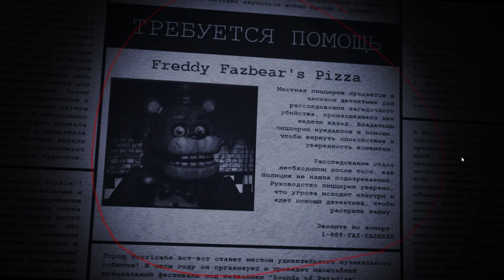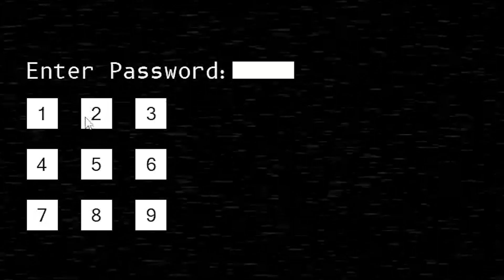THIS FNAF 1 REMAKE HAD US SPEECHLESS! | Five Nights at Freddy's: Plus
Bonnie is really a jerk in this game..